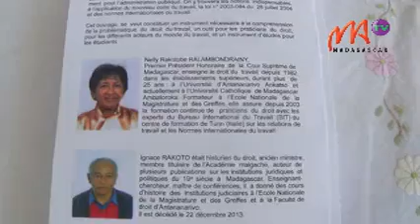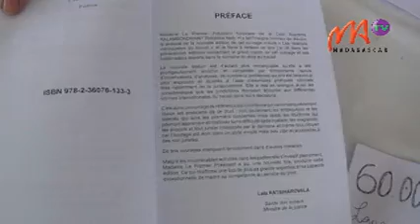2 Cour supreme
L'ouvrage malgache du droit du  travail «Les relations individuelles du travail», qui en est à sa troisième édition a été lancé officiellement aujourd'hui à la Cour Suprême Anosy.